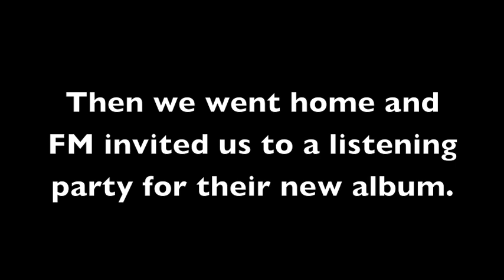Bikinis Everywhere! (Las Vegas Part 2- Vlog #290)